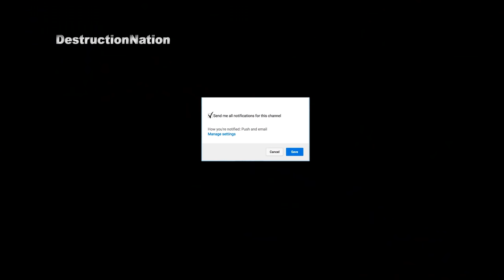Dirt Rally Car Crashes/Fails Compilation #2 with Realistic Crash Deformation Mod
About the game:

DiRT Rally is the most authentic and thrilling rally game ever made, road-tested over 80 million miles by the DiRT community. It perfectly captures that white knuckle feeling of racing on the edge as you hurtle along dangerous roads at breakneck speed, knowing that one crash could irreparably harm your stage time.
DiRT Rally also includes officially licensed World Rallycross content, allowing you to experience the breathless, high-speed thrills of some of the world’s fastest off-road cars as you trade paint with other drivers at some of the series’ best-loved circuits, in both singleplayer and high-intensity multiplayer races.

• ICONIC RALLY CARS - DiRT Rally boasts over 40 of the most iconic and relevant cars from yesteryear through to modern day, representing the cars that the players want, and the ones that make the most sense for the surfaces they race on.
• SIX MASSIVE RALLIES WITH OVER 70 STAGES - Head to the muddy paths of Wales, the dusty trails of Greece and the icy tarmac of Monte Carlo. Take on the legendary hillclimb of Pikes Peak, the snowy thrills of Sweden, and the epic scenery of Finland.
• OFFICIAL FIA WORLD RALLYCROSS CONTENT – Race at the Lydden Hill, Holjes and Hell tracks in six of the fastest off-road cars and take on your friends in high intensity, bumper-to-bumper multiplayer racing.
• CUSTOM RALLY EVENTS: Take any car on any track – configure and compete in single or multi-stage events.
• RALLY CHAMPIONSHIPS: Start on the bottom rung of the rally ladder and compete in a succession of events, earning points and money on your way to promotion. Use skilful driving and manage your repair schedules as you work your way to the top division and earn the most lucrative rewards.
• UPGRADES, REPAIRS, SETUP AND TUNING - DiRT Rally delivers depth in areas beyond driving – elements such as repairs, upgrades, and setup & tuning add a rich and strategic dimension to your rally experience.
• CHALLENGING, UNCOMPROMISING HANDLING MODEL - Codemasters has completely rebuilt the physical simulation for DIRT Rally to adequately capture how it feels to race across changing surfaces and has created brand new models for differential, suspension, engine mapping and turbo modelling.
• TEAM MANAGEMENT - Hire and fire your crew members each of whom which will have different skills, improving repair times for different parts of the car. Teach them new skills as they gain experience and work together as a team to improve your performance in events.
• PLAYER LEAGUE SUPPORT - Get together with friends and run your very own racing league. Join or create unlimited leagues and run them how and when you want.
• DAILY, WEEKLY AND MONTHLY ONLINE CHALLENGES - It’s you versus the entire DiRT community in a series of one-day, week-long and month-long challenges to earn in-game credits to improve your car and team.